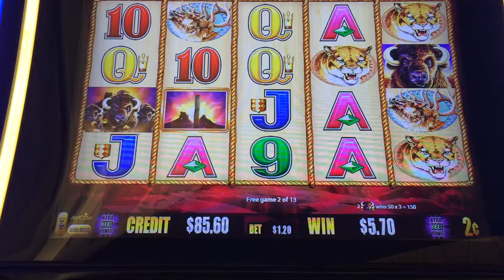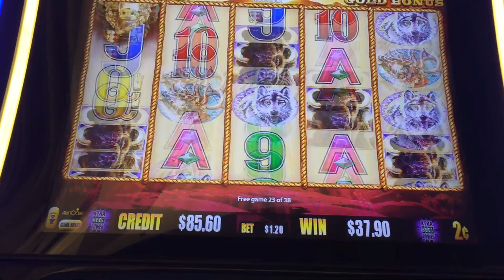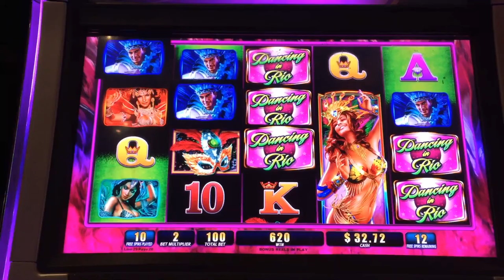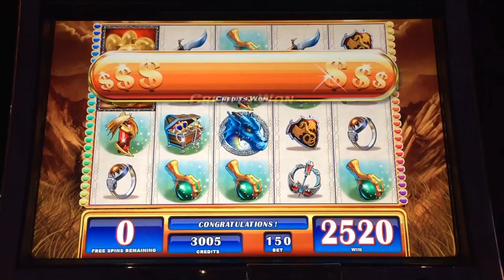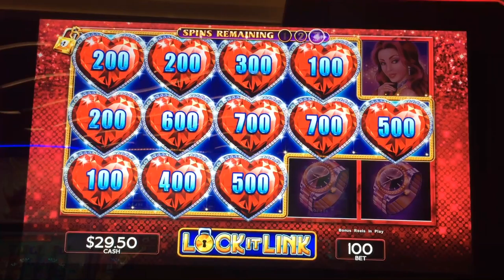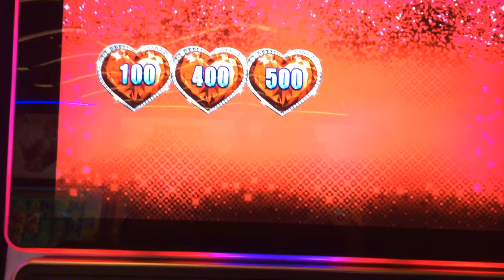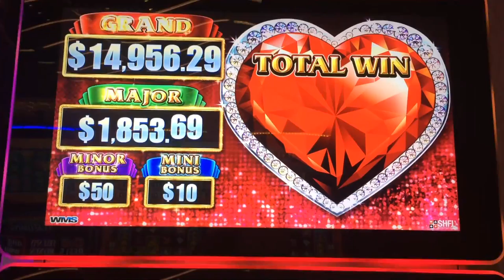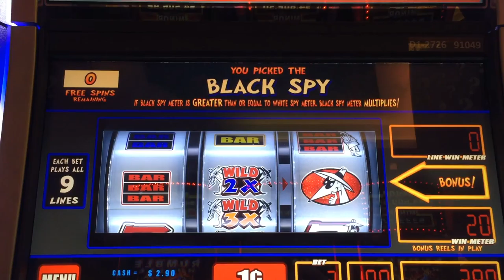#67 - Various Slots - Bonus WIN Frenzy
Wins, Wins and more wins. Lots of nice Bonus Wins!! Played the
following games, in order of appearance.
Buffalo Gold
Dancing in Rio
Dragons Realm
Hand of the Devil
Camera Used: GoPro Hero 3+ Silver, iPhone 6

PJG Drones Channel: Flying my Phantom 3 Drone